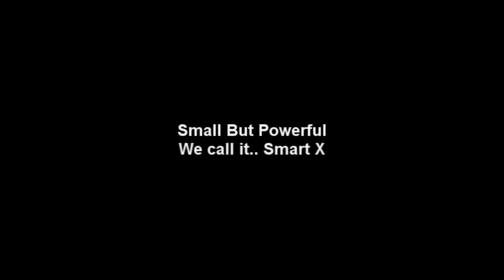Silmi Island in Korea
Taking a video with smart xcopter.
Mission today : Following the boat and flying around the beach.